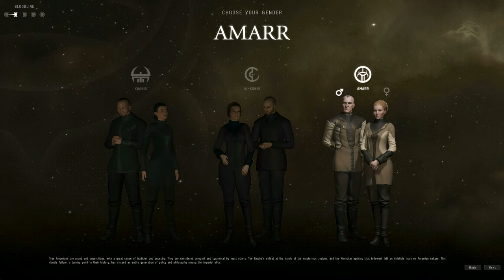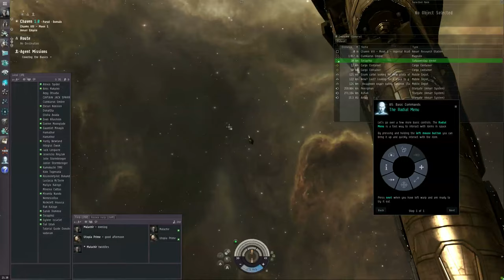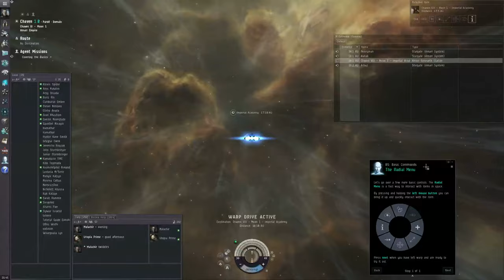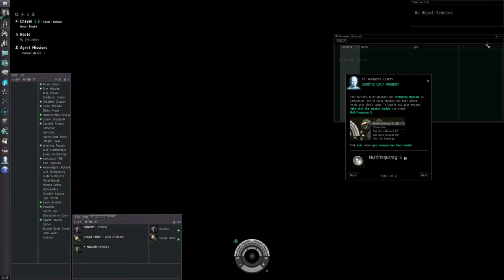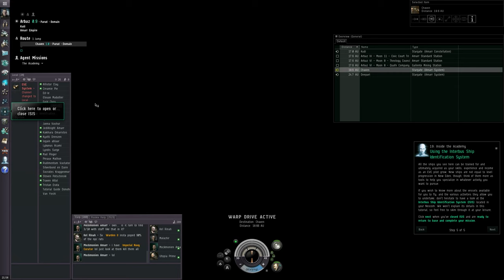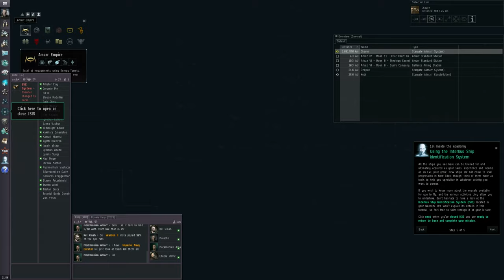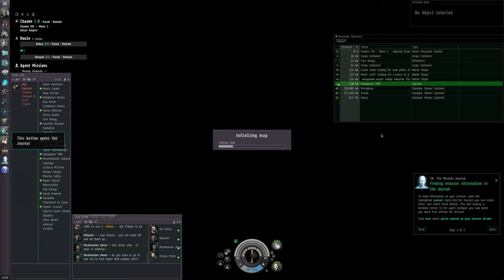How to Survive EVE Online - Crius, Aug 2014 - Episode 1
How to Survive EVE Online, as refilmed for the Crius Release, August 2014.

Creative Commons with attribution to EVE University.